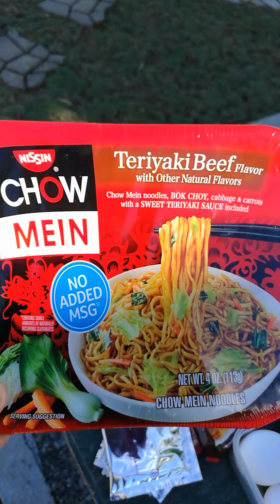Pictorial for Birthday & Christening. My kids help me in cooking our breakfast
Pictorial for 1st Birthday and Christening | Birthday binyag | cute baby boy | toddlers | nephew | kids cooking breakfast | bread and egg | noodles | nuggets | family bonding | mom and kids | weekend | summer time | Pinoy vloger